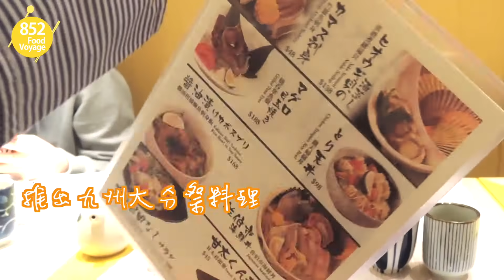九州大分祭 新鮮食材到着！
一到秋冬又係日本食材直送到港嘅時期!今次呢間餐廳提供九州大分縣嘅食材,由刺身到豐後牛全部都新鮮運到,並做成唔同嘅菜色,單單一條池魚已經有幾種做法,=]特別推介柚子胡椒壽司系列,味道似曾相識但不絕對唔會諗到可以咁配搭~提提大家,呢個系列供應到12月14日咋~^0^
詳細食評稍後補上~~

Sushi Geikan 鮨芸館
地址： 長沙灣長義街9號
營業時間: 12:00 - 22:00
預約電話: 27410498
如果覺得我拍嘅片都幾啱你睇，希望你可以畀個👍鼓勵下我～😄
隨時睇最新美食、旅行景點推介，當然要Follow埋：